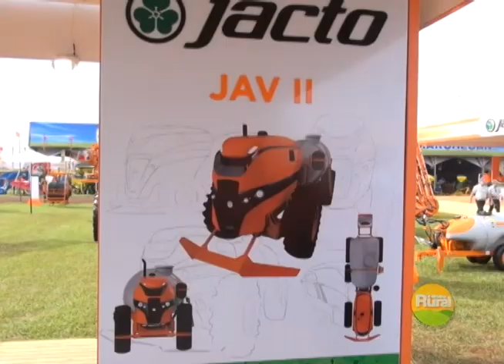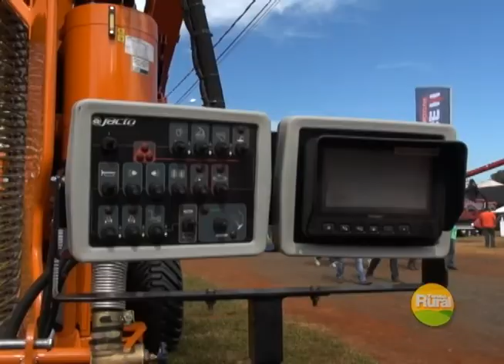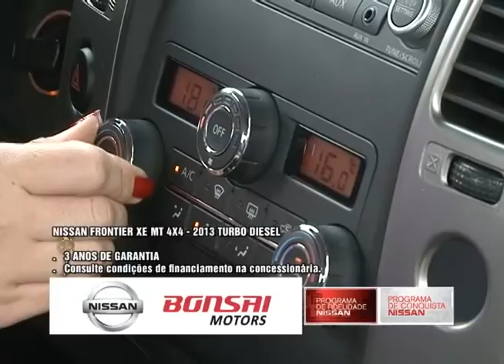Programa 12/05/2013 - Bloco 2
Maior pulverizador brasileiro
Venda de terras pós invasões indígenas
Feira de Santa Rita - Paraguai
Cotações pecuárias